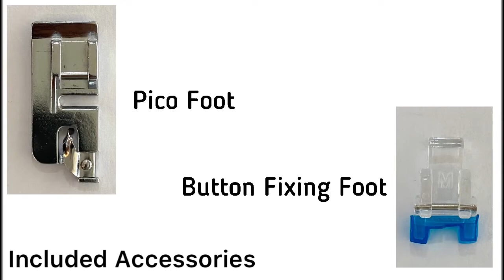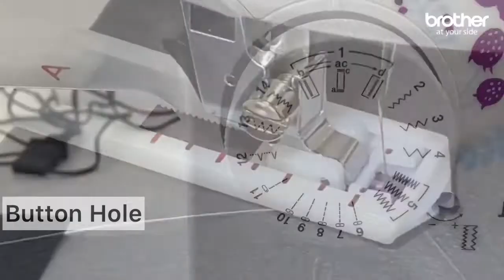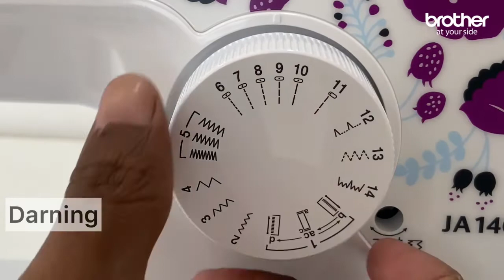Brother Home Sewing Machine JA1400 Demo